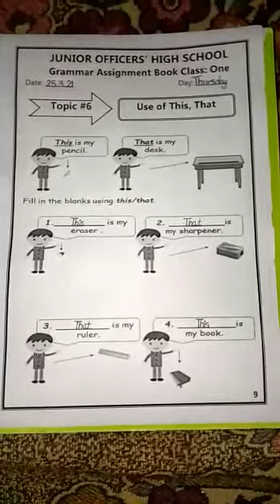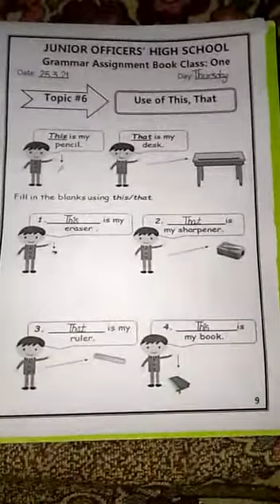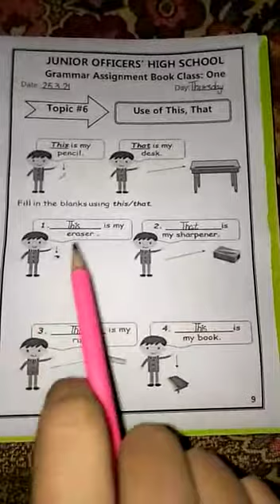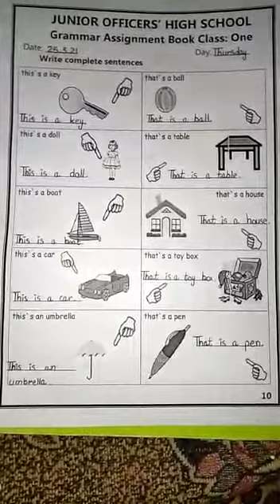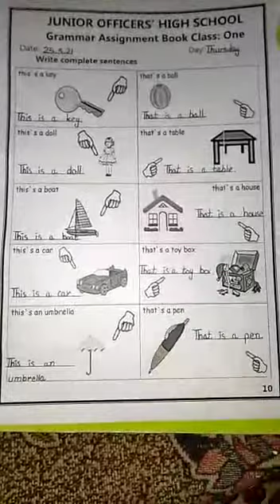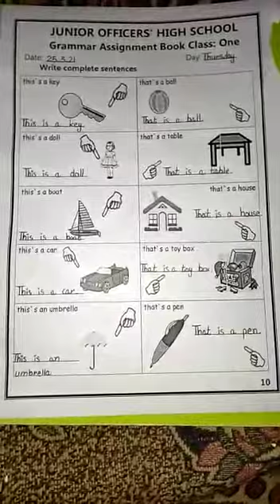Class 1 :English Grammar book :Topic # 6: Use of This and That